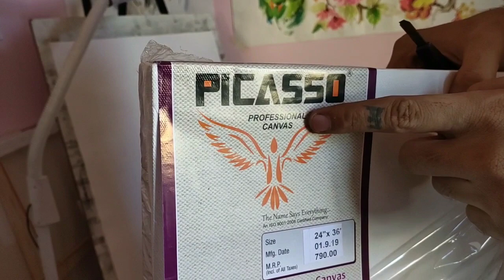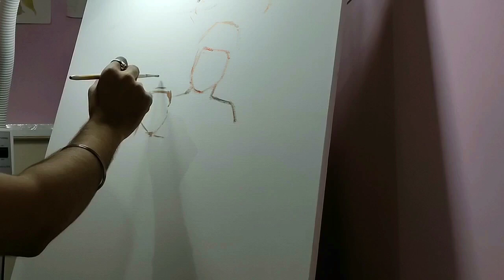Shri Vishnu Lakshmi painting|| Lord Vishnu painting|| shree Vishnu oil colour painting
Sri Vishnu Lakshmi painting|| Lord Vishnu Lakshmi painting|| Lord Vishnu oil colour painting|| Lakshmi Vishnu painting|| Lord Vishnu Lakshmi oil and canvas painting